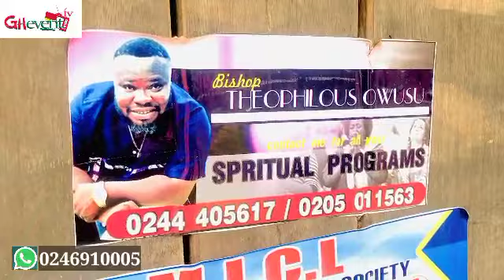Teachers Neglect A Disability Child Force Him To Stop Schooling Because Of His Condition😭